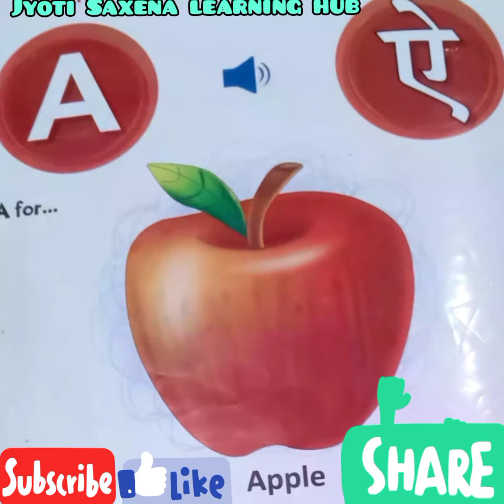how to pronounce letter A or phonic sound of letter A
In this video you will learn how to pronounce letter A or phonic sound of letter A. No more confusion between letter name and letter sound. This video will help children in improving reading skill.
Phonics reading is very important in the education of children.Phonics  reading help children to learn how to spell words correctly. It is very difficult for children to spell any word correctly if they are not able to recognise the sound of the letters used in forming the words.when children recognise the sound of the letters they will be able to spell them correctly.this will help them to improve their reading skill. Phonics reading help in reading the letter ,word, or sentence not only  accurately but quickly.When children pronounce of word correctly they will be able to understand the word and use them in daily life. This will increase their vocabulary also.when child read correctly and fluently he become more confident. Thus Phonics reading  develop confidence in children.